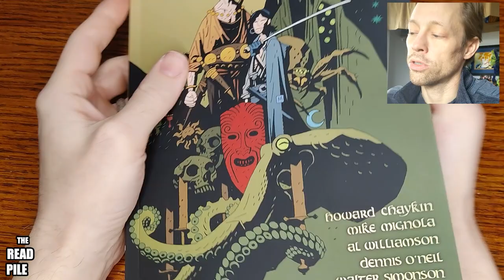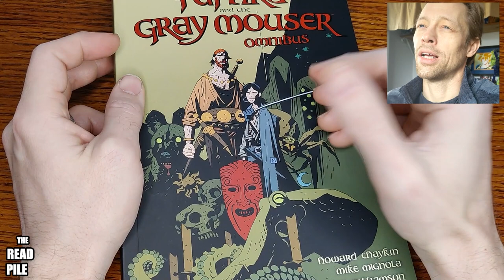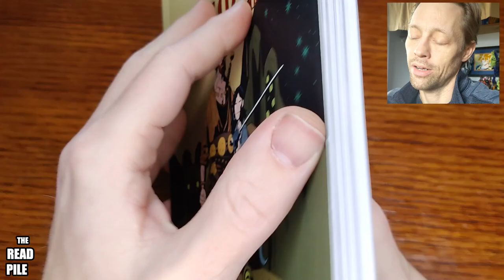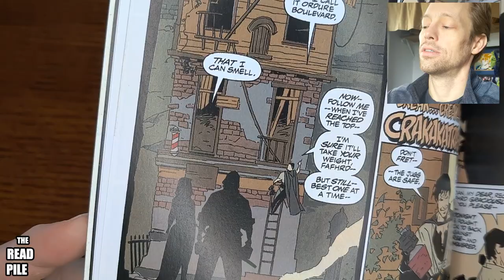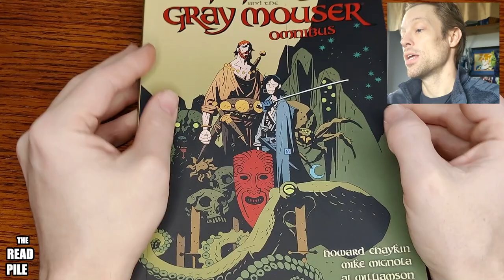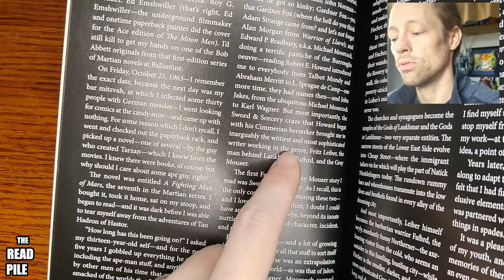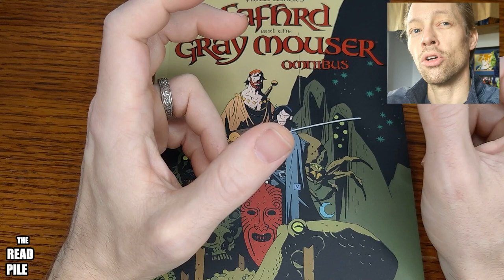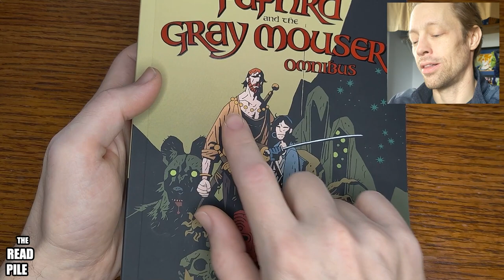The READ PILE: "Fafhrd and the Gray Mouser Omnibus" - Comic Review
Toast takes a look at "Fafhrd and the Gray Mouser Omnibus," by Fritz Leiber (Author), Mike Mignola (Illustrator), Howard Chaykin (Illustrator), Al Williamson (Illustrator), and Walter Simonson (Illustrator). It was published by Dark Horse Books, January 9th, 2024.

"Fritz Leiber ranks among the giants of fantasy and science fiction visionaries, capturing multiple Hugo, Nebula, and World Fantasy Awards and influencing a generation of writers. And his most renowned creations are the swashbuckling Fafhrd and the Gray Mouser stories.
Collected here are adaptations of some of the finest of these tales—including the Hugo and Nebula Award winning “Ill Met in Lankhmar”—by comics legends Howard Chaykin, Mike Mignola, Dennis O’Neil, Al Williamson, and more. Join the hulking barbarian and the diminutive rogue as they battle swordsmen, necromancers, and flagons of strong drink!" **

** Collects Fafhrd and the Gray Mouser and Fafhrd and the Gray Mouser: The Cloud of Hate and Other Stories.